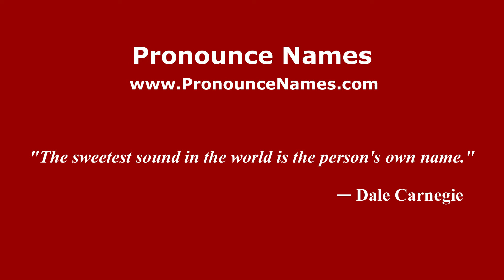How to pronounce Teresa del Conde (Mexico/Mexican Spanish) - PronounceNames.com